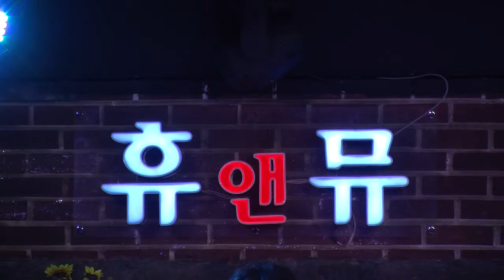"연인" 경희대학교 노래지도자과 동문과 함께 하는 휴앤뮤 2019년 5월 정기 공연